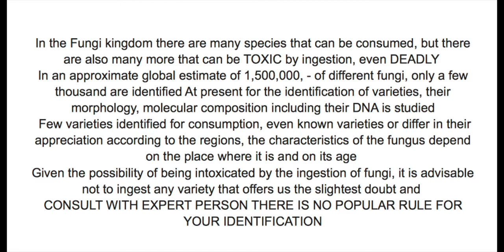SCHIZOPHYLLUM COMMUNE -20iyT- Esquizófilo común- Hongos basidiomicetos-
SCHIZOPHYLLUM COMMUNE-
Clase Agaricomycetes-
Orden Agaricales-
Familia Schizophyllaceae-
Género Schizophyllum-

Género de hongos lignivoro de la familia Schizophyllaceae, incluye una variedad de 6 especies.-
S. Amplum.- S. Commune.- S. Fasciatum.- S- Murrayi.- . Radiatum.- S. Variabile.---